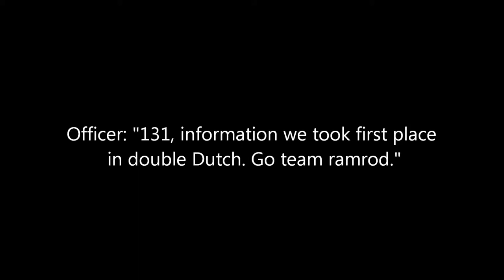Noise complaint for possible double Dutch contest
Overheard on the scanner in Kansas.